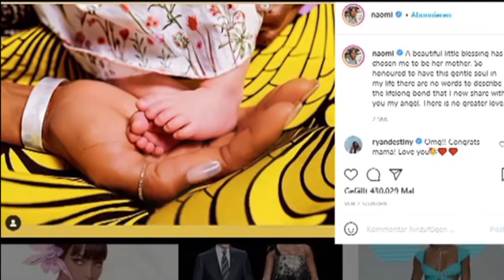Naomi Campbell é mãe | AFP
A supermodelo britânica Naomi Campbell fez um anúncio, inesperado, nesta terça-feira (18): ela se tornou mãe de uma menina.